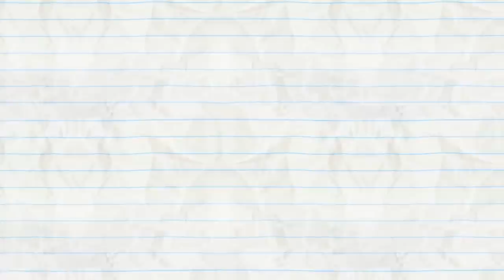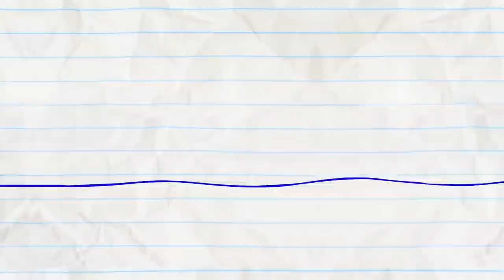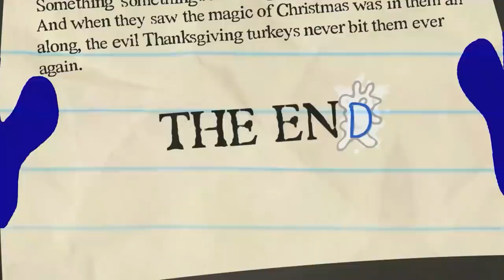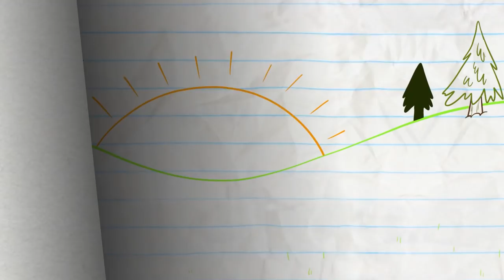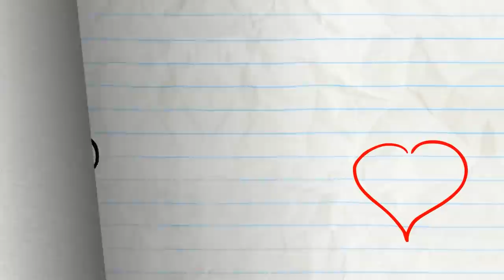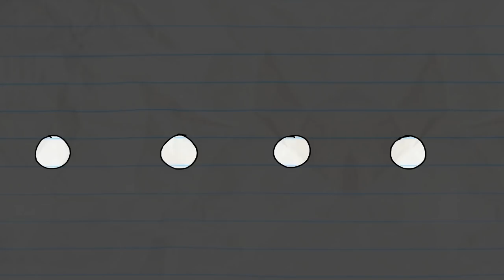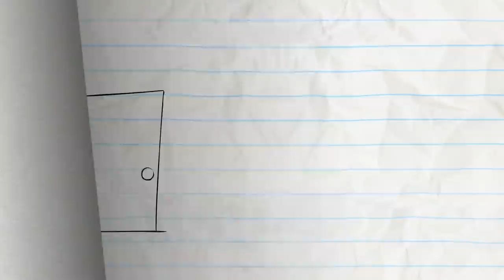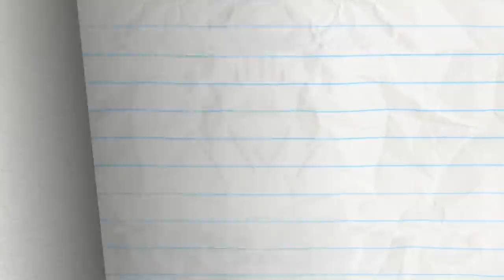"Sign Language" | Animation | Cartoons | Pencilmation Compilation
3:31 - TURN THAT CROWN UPSIDE DOWN

7:45 - FLAKE IT TILL YOU MAKE IT

9:06 - THE SHOWER MUST GO ON

11:06 - NONE DIRECTION

13:56 - WELL OFF

15:47 - WASHED OUT

17:33 - TYPO WRITER

20:13 - FALL BY MYSELF

23:48 - SUIT YOURSELF!

27:04 - SCIENCE FAIR AND SQUARE

29:04 - STATE OF THE HEART
Pencilmate finds an inflatable heart balloon for Pencilmiss but things don’t go exactly as planned.

31:23 - NO PAIN, NO GAME

33:05 - UNCHAIRABLE